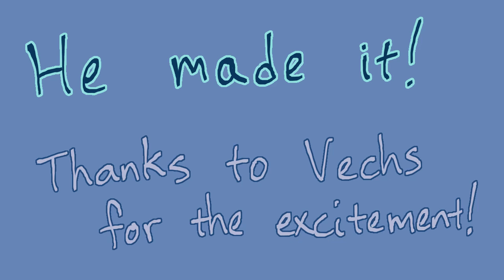Norken Tackles the Furnace Trap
Where Tenacious Raccoon decided to disarm the Furnace Trap, Norken decided he'd take the "Indiana Jones" route and ferry it up the ladder before the bomb went off.  Made it first try!

I have always imagined this section with this music, even before we were ever set up to record ^_^

Super Hostile: Legendary by Vechs
Indiana Jones theme by heck if I know, but it's awesome and will always be awesome (I really should put some research into this, but maybe YouTube will tell me the actual artist after it's uploaded)